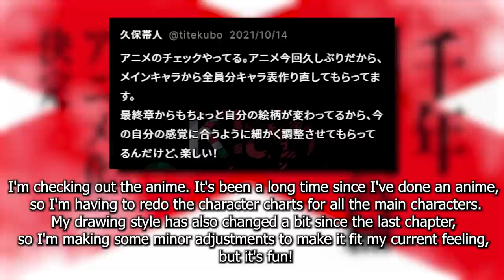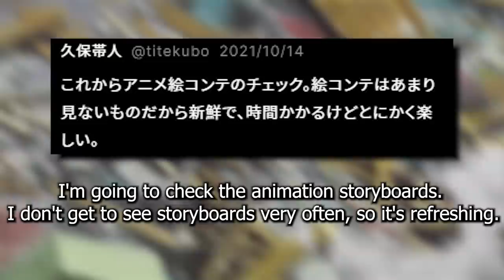NEW Bleach Anime Designs & Storyboards Confirmed!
Kubo is really Involved with the BLEACH Anime with NEW Bleach News!

- Bleach Analysis
- Bleach Discussions

SOCIALS